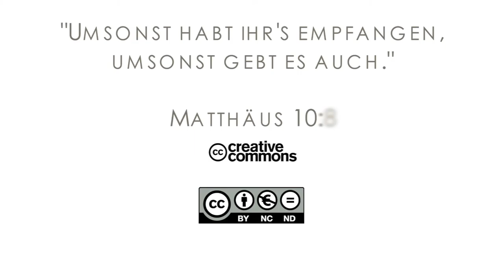15Q04 / 09-02 Jeremia